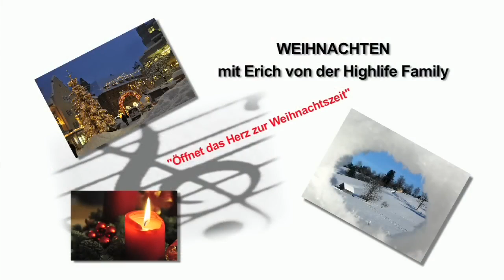Öffnet das Herz zur Weihnachtszeit - Erich mit der High Life Family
Text: (D/Es Dur) Komp: Erich Nachbaur
1. Und wieder ist Weihnacht, die Natur uns dies zeigt,
kahl sind die Bäume, alles ist verwaist.
Die Menschen sie schenken, sie feiern das Fest,
doch viele sind einsam, vergessen auf der Welt.
Refr: Drum öffnet das Herz zur Weihnachtszeit,
denkt in Liebe und verzeiht, reicht die Hände und seid vereint,
Weihnacht ist ja das Fest der Besinnlichkeit.

2. Die Nächte sind lang, die Stadt im Lichterglanz,
die Sterne sie funkeln, als wären sie ganz nah.
Die Welt steht im Banne der Geburt Jesu Christ,
doch kurz ist die Zeit, die sich der Mensch besinnt.

Erich mit der High Life Family singt seine Eigenkomposition "Öffnet das Herz zur Weihnachtszeit", umrahmt mit Bildern aus Vorarlberg.